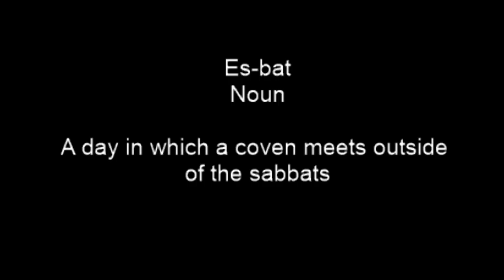28 10 2020 Esbat